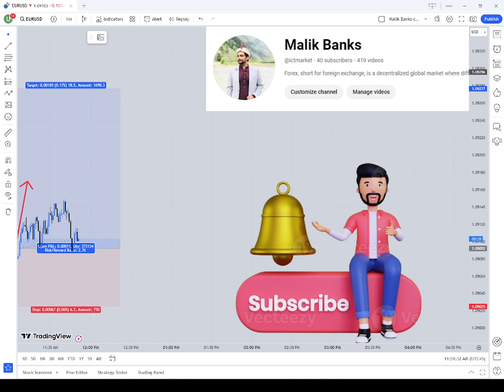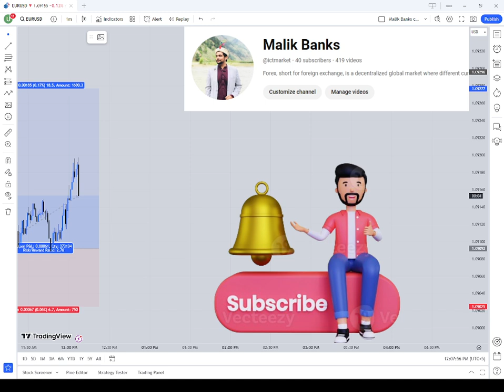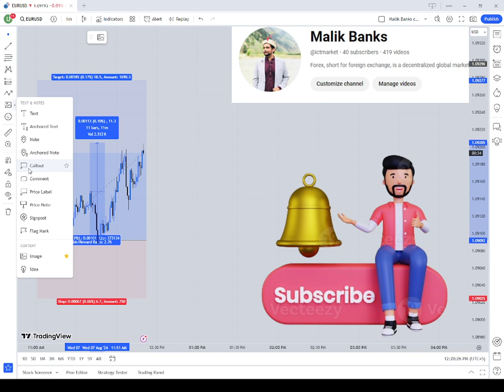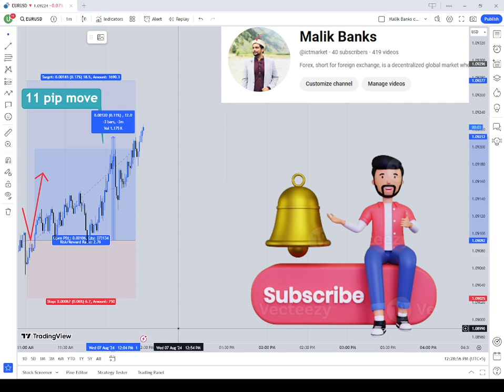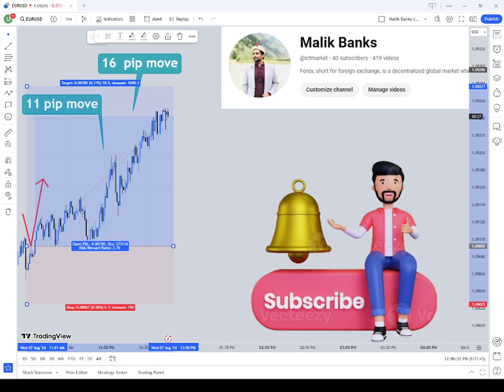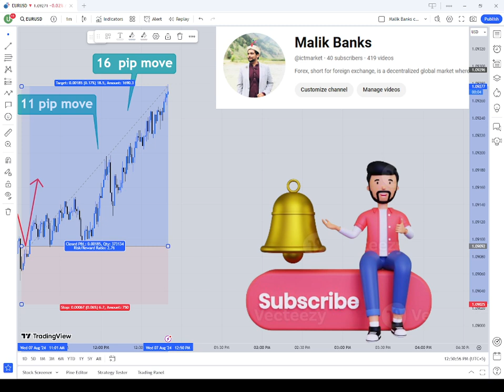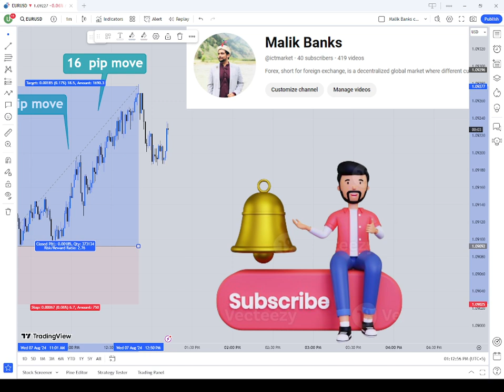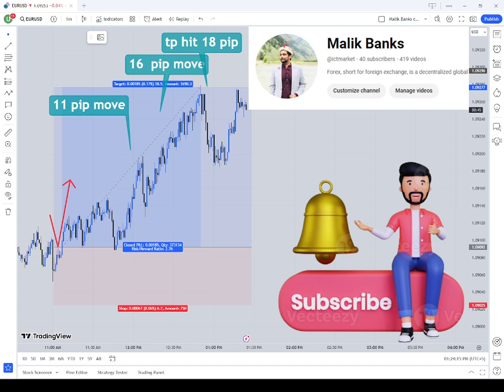Scalping Simplified: Transform Your Life in Just 1 Minute to Financial Freedom!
YouTube Video Title: Scalping Simplified: 1 Minute to Financial Freedom!
Are you ready to master the art of scalping and achieve financial freedom in just one minute? In this in-depth tutorial, we will simplify the complex world of scalping trading strategies, providing you with the knowledge and tools needed to succeed in the fast-paced world of day trading.

Join us as we cover the following key points:

-Understanding the basics of scalping -Identifying the best entry and exit points -Managing risk effectively -Utilizing powerful trading indicators -Implementing a winning scalping strategy -Real-life examples and case studies -Expert tips for success

Don't miss out on this opportunity to take your trading skills to the next level and potentially transform your financial future. Watch now and start your journey towards financial freedom through scalping!

Episode 42,
Kaffara,
Arshad Nadeem,
Javelin throw,
Episode 41,
Bangladesh,
Olympic Games Paris 2024,
Paris,
Tamasha,
Result,
Olympic Games,
Episode 1,
Kabhi Main Kabhi Tum,
Aug-14,
Pakistan Zindabad,
Tauba Tauba,
August,
Live television,
Al-Kaffarah,
Speech,
Vampire,
create,